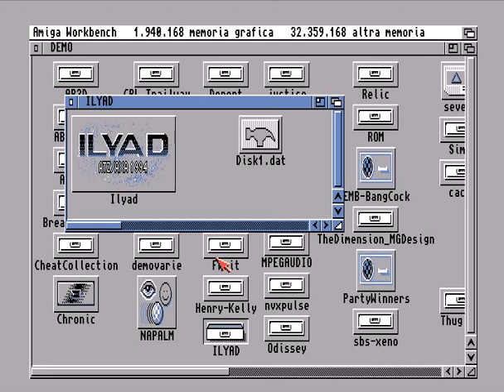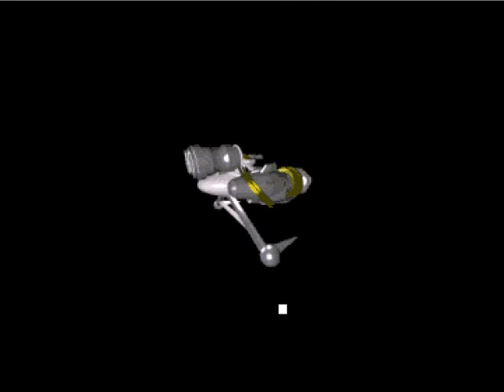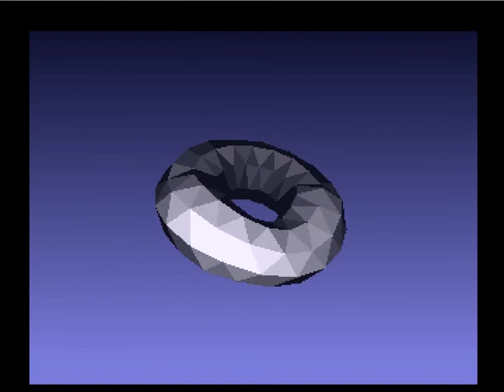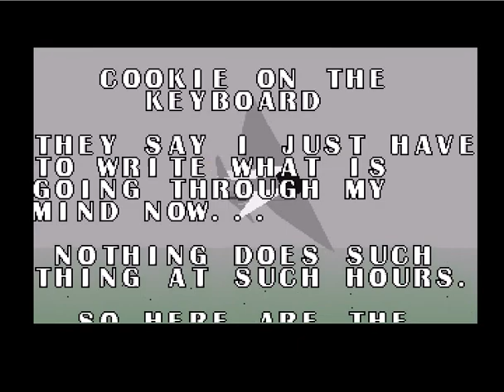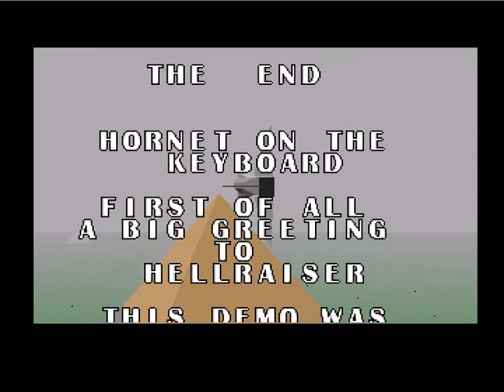ilyad (amiga 1994).flv